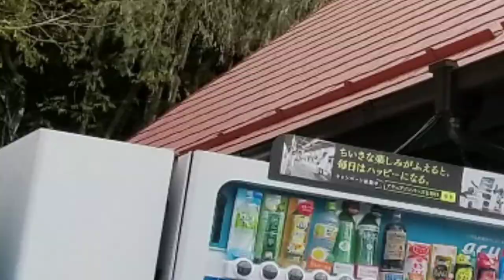Japan Autumn Trip 2018 day 2 Fukuroda Falls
In our second day we visit Fukuroda Falls Ibaraki, by Limited Express Hitachi from Ueno Station to Mito station and change the JR Suigun line to Fukuroda and then by bus to Fukuroda Falls one of three most beautiful waterfalls in Japan.